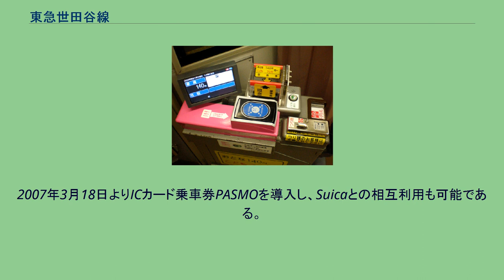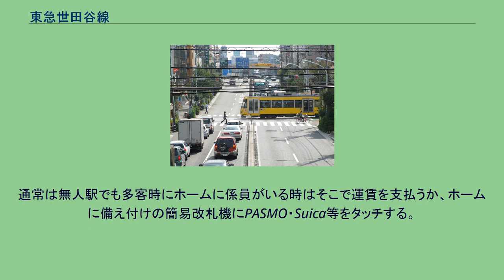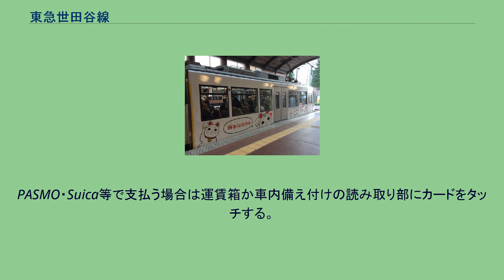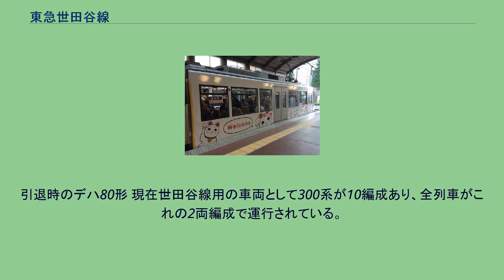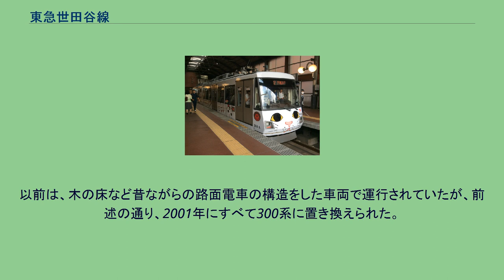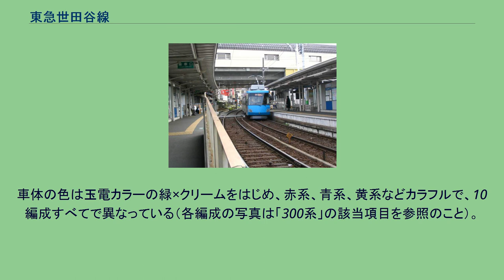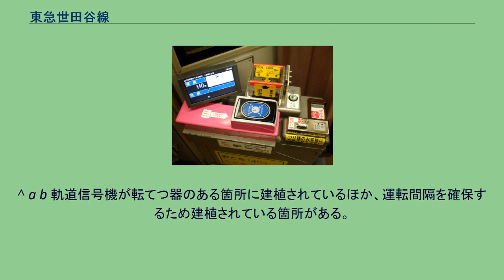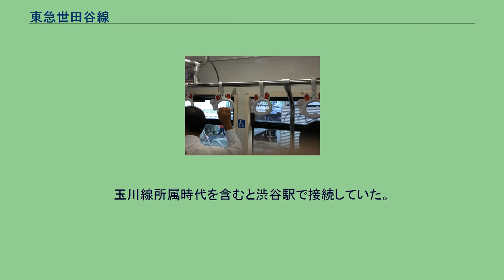東急世田谷線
世田谷線（せたがやせん）は、東京都世田谷区の三軒茶屋駅と下高井戸駅を結ぶ東急電鉄の軌道線である。
路線図や駅ナンバリングで使用される路線カラーは黄色、路線記号はSG。
都電荒川線（東京さくらトラム）とともに東京都内に残っている軌道線であるが、全線が新設軌道となっており、都電とは違い、道路上を走行する併用軌道はない。
駅間距離はすべて1km未満。
全区間乗車した場合の所要時間は17 - 18分である。
東急電鉄の鉄軌道路線で唯一、JR線（国鉄時代も含む）との接続や交差が全くない。
環七通りと平面交差する西太子堂駅 - 若林駅間の若林踏切（西太子堂5号踏切）では、信号（鉄道信号）が道路と同期している。
電車が来たら環七の交通を止めるのではなく、信号（交通信号）が変わるまで電車の方を待たせる仕様になっており、電車が信号待ちをする。
2007年頃の若林踏切 原則乗務員は運転士と案内係の2名であるが、早朝深夜など一部時間帯では運転士のみの乗務としている。
全列車に渡り車掌は乗務しないため、ドア扱い等は運転士が行う。
2005年には、当線の運転士および案内係全員（69人）がサービス介助士の資格を取得した。
列車種別は各駅停車のみで、原則として三軒茶屋駅 - 下高井戸駅間の全区間を運行する。
ただし上町駅構内に車庫があることから朝夕に上町発着の区間列車が設定されている。
また、毎年12月と1月の15日と16日に沿線の上町駅や世田谷駅付近で開催される「世田谷ボロ市」のイベント開催時は臨時ダイヤとなり、通常よりも列車の本数を増やして対応している。
運賃は全区間均一制で、2019年10月1日現在で大人150円・小児80円（ICカード利用の場合は大人147円・小児73円）である。
東急電鉄の鉄道各線とは別建ての線内完結の運賃制度であり、東急電鉄の他の路線との運賃通算・乗継割引制度や山下駅で接続する小田急線豪徳寺駅や下高井戸駅で接続する京王線との乗継割引はない。
なお、東急が発行する回数券方式の株主優待乗車証では1枚で田園都市線に乗り継げるため、当路線からは乗車時に乗務員にその旨を伝えるか、田園都市線からの場合は降車時に三軒茶屋駅の有人改札で提示してから世田谷線改札の運賃箱に投入する。
一日乗車券として「世田谷線散策きっぷ」を発売している。
当日券のみの発売で、大人340円・子供170円（2019年10月1日現在）。
下高井戸駅・上町駅・三軒茶屋駅の駅窓口で発売されており、前記の駅以外から乗車する場合は乗車時に係員に申し出て1乗車分の運賃を現金で支払い精算券を受け取り、前記の駅で残額を精算して購入することができる。
また、「横濱中華街旅グルメきっぷ」、「東急線・東急バス一日乗り放題パス」、「東急線ワンデーパス」（東急全線1日乗車券、旧称「東急ワンデーオープンチケット」）は当線も乗車可能だが、これらの乗車券（「おトクなきっぷ」）は当線各駅では発売していないため、乗車時に乗務員（下高井戸駅と上り上町駅は駅係員）に「おトクなきっぷ」を三軒茶屋駅で購入する旨を申し出て運賃を支払い「乗車券購入票」を受け取り、田園都市線三軒茶屋駅の窓口で「乗車券購入票」を提示することで差額で購入が可能である。
世田谷線車内にある運賃箱 PASMO・Suicaで運賃を支払う場合は画像中の青い部分に、せたまるの場合は別に設置されているチェッカーにタッチする。
2007年3月18日よりICカード乗車券PASMOを導入し、Suicaとの相互利用も可能である。
当路線の車両には「PASMO Suica ご利用いただけます」のステッカーが入口前に貼付されている。
導入当初、当路線の定期券が発行できない、車内でのチャージができないなどの制約があったが、2012年3月17日よりそれらが解消された。
また同日よりバス利用特典サービスも開始されたが、2021年4月30日をもってバスポイント・特典バスチケットの付与を終了した。
同日の世田谷線でのPASMO定期券発売開始に伴い、2002年7月7日から導入された世田谷線専用ICカード「せたまる」の発売が2012年3月16日で終了し、同年9月30日で利用を終了した。
せたまるには定期券と回数券の2種類があり、せたまる回数券は、利用する度に運賃に対応するポイントが付加され、貯まったポイントは運賃に還元されるようになっていた。
利用する時間帯・日時によってポイントの点数を変動することにより、オフピーク回数...